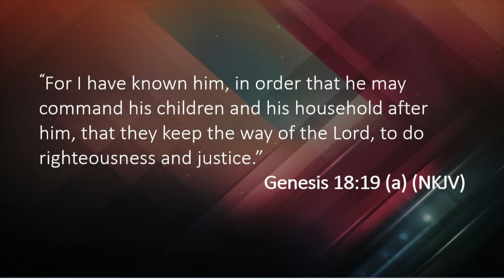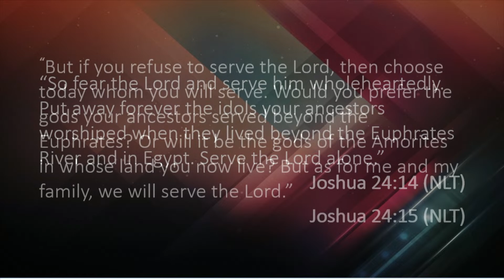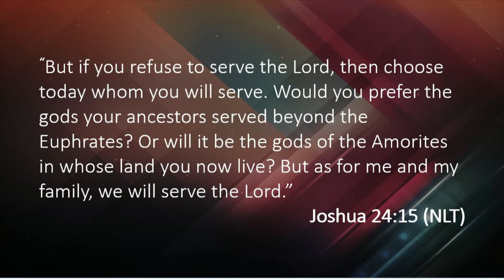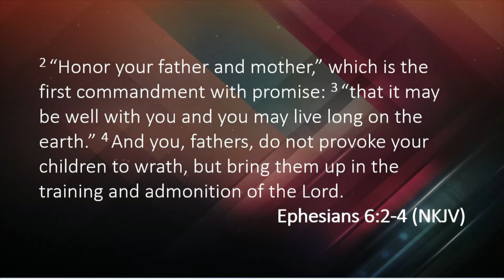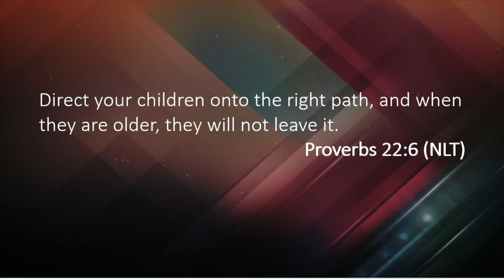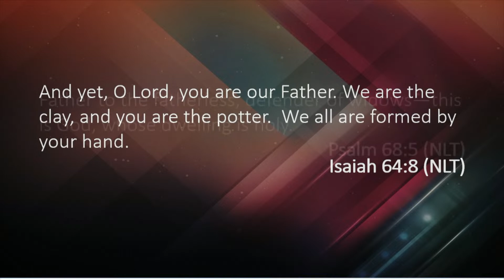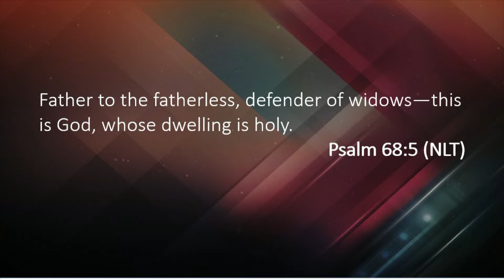Being a Dad in 2023 | June 18, 2023